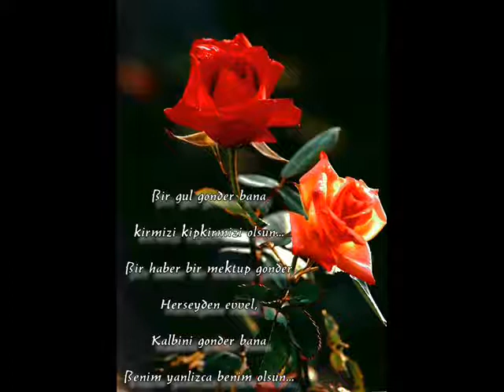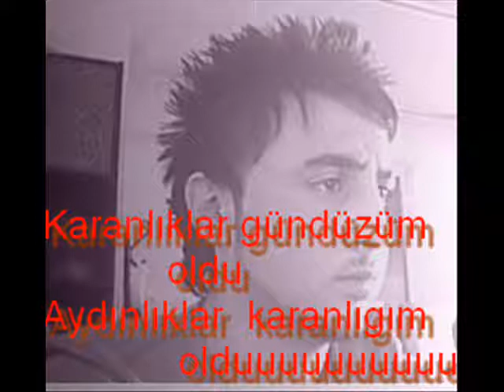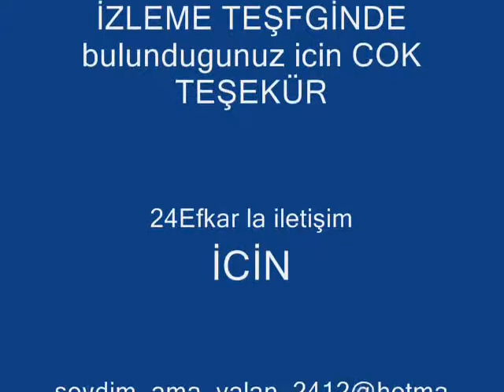24Efkar-DÖN GERİ ARTIK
UMARIM BEGENİRİSNİZ RAPIMI YENİ
RAP PARCALARIMLA KARŞINIZDA OLACAM
SALICAKLA KALIN